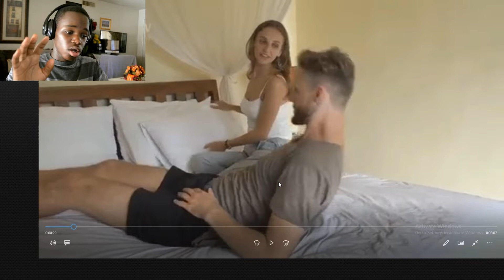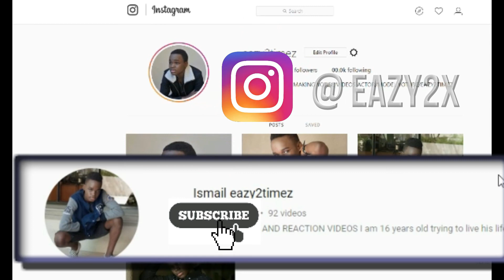HOW IS HE HAVING AN ORGASM ?!??! PART 2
HOW IS HE ORGANISM ?!??! PART 2